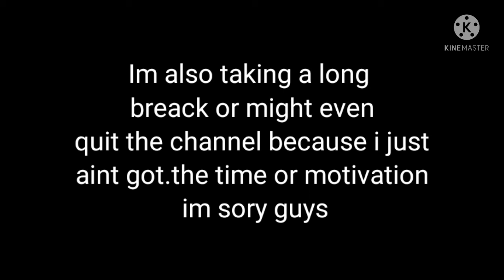me and my giant 3 weherewolves haki and hakus past ep. 6 s. 2 its short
Im really sorry guys that its so short and i kinda lost motivation